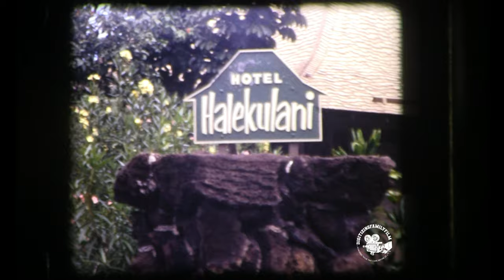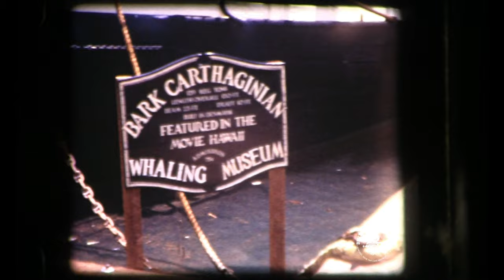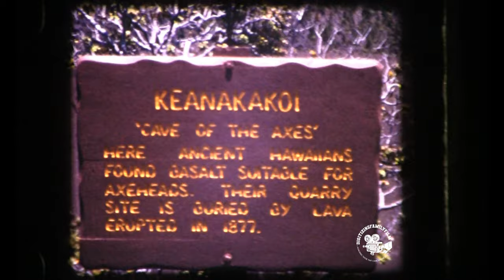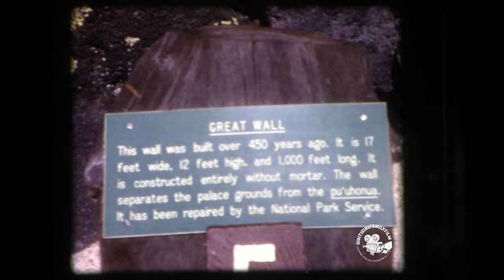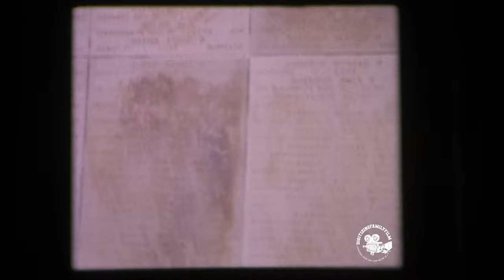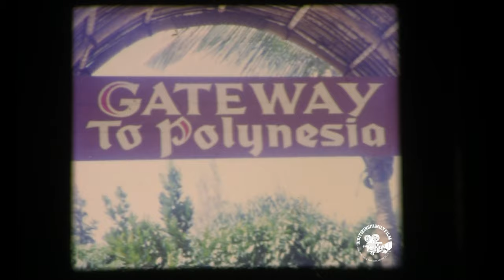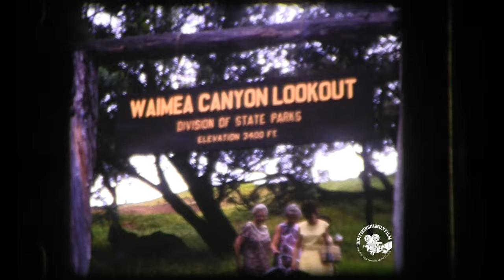A look back on the Hawaii Islands in the 60s